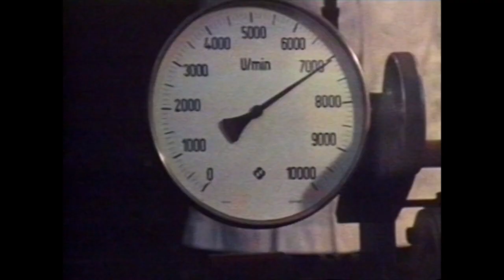Miura P400 S, Jarama, Espada at Lamborghini factory in: 'Il sole nella pelle' (1971)